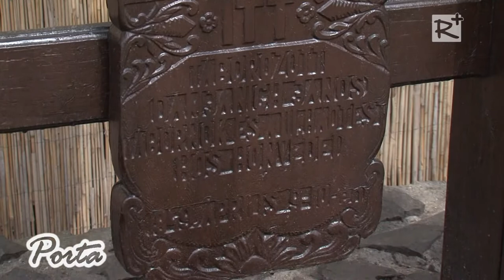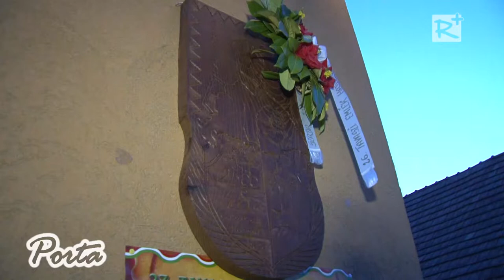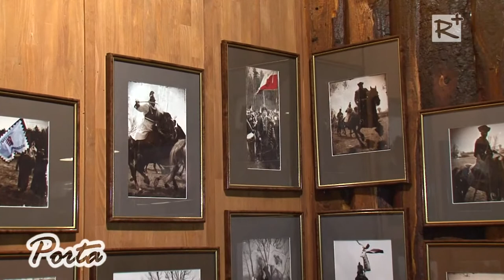Szadára érkezett a XXVII. Tavaszi Emlékhadjárat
A Tavaszi Emlékhadjárat Közép-Európa legnagyobb katonai hagyományőrző rendezvénysorozata, a Magyar Hagyományőr Világszövetség, az érintett önkormányzatok, művelődési intézmények és a helyi hagyományőrző egyesületek rendezésében. Szadán április 7-én délben a nagyközség polgármestere és  asszonykórusa köszöntötte az emlékhadjárat résztvevőit, az elmúlt évek Tavaszi Emlékhadjáratainak képeiből pedig a Szadán működő Hungaropubban rendeztek kiállítást, melynek megnyitójára az esti órákban került sor.